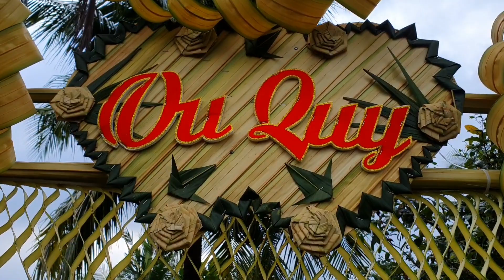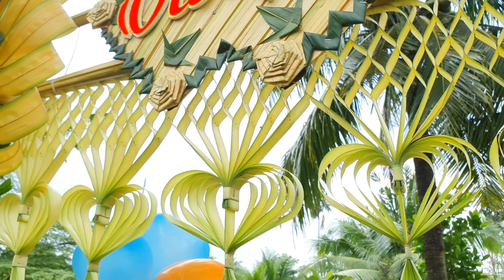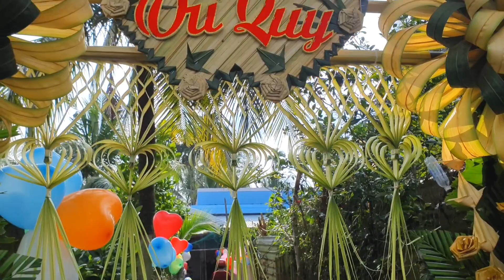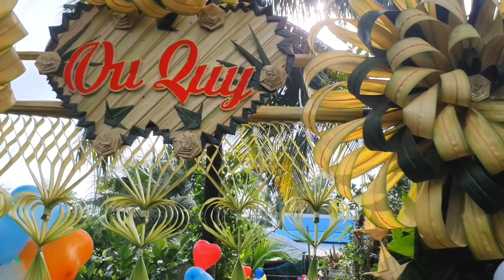Sáng tạo "Cổng Hoa Đám Cưới" làm bằng Lá Dừa Nước độc đáo ở Miền Tây, tới đám cưới ai cũng muốn làm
Cảm ơn quý khán giả đã theo dõi video của MÓN NGON NÈ chúc cả nhà chế biến thành công và ngon miệng !